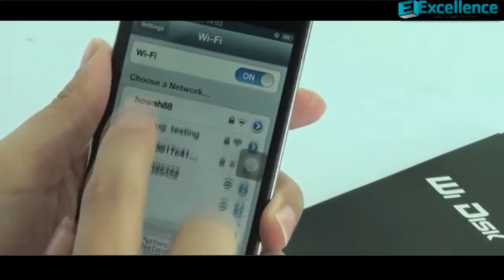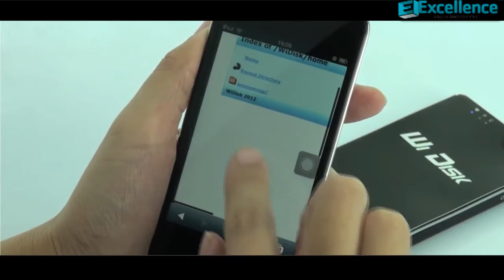Flash Drive - WiFi N 32GB Internal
Wireless Wi-Fi Flash Drive with 32GB of internal storage, supporting both iOS and Android phones as well as PC's, Tablets and Laptops!

Access your files wirelessly by connecting your phone, laptop, PC or Tablet PC to this wireless flash drive through Wi-Fi. Share files with your friends, colleagues or classmates or just use the flash drive to rapidly access your own documents. The built in battery gives you enough power for 4 hours of continuous use and can be charged through a USB cable.

Wireless Flash Drive - Wi-Fi, iOS and Android Compatible, 32GB

The wireless Flash drive emits a Wi-Fi signal which you can connect to with your Wi-Fi enabled device so there is no need to be in range of a router. Fill in the IP address given in the user manual to navigate to the folder or download the iOS app when using an iPhone. Welcome to the future of wireless!